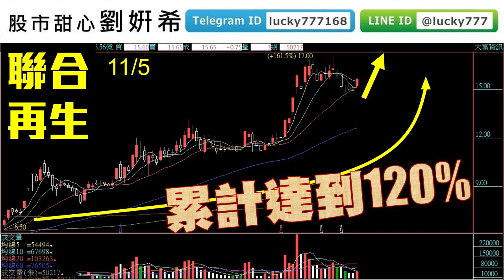0107廣播題目【股市甜心 劉姸希】有姸希，好安心，今天帶「溫暖」給大家